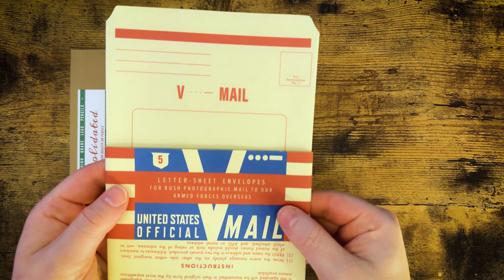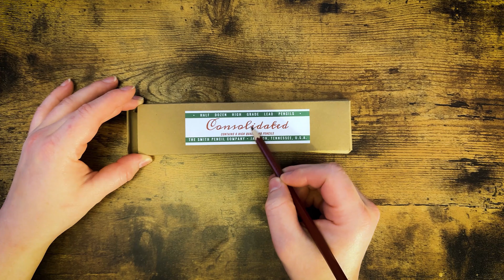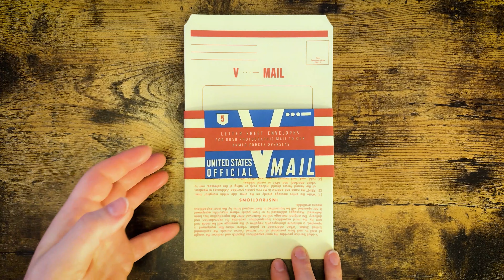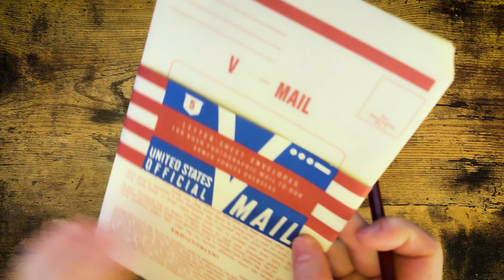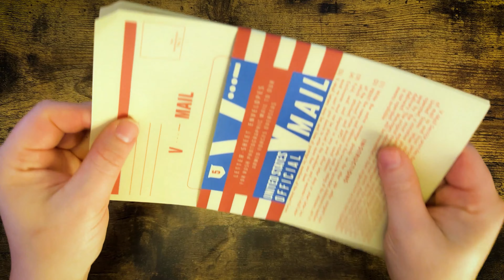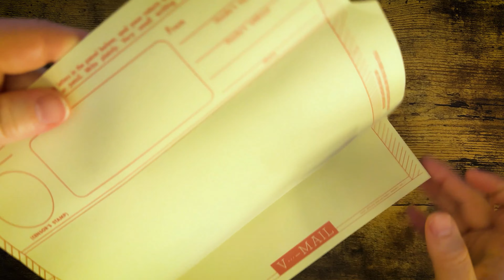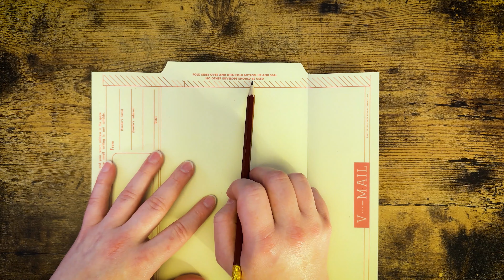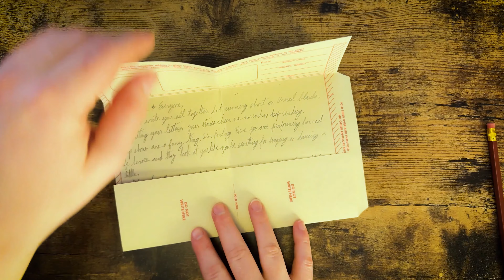Writing, tapping, & paper - Asmr sounds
A closer look at the ASMR object triggers used in "Wounded".
Triggers: tapping, scratching, tracing, paper crinkling, pencil scratching, handwriting

TIMESTAMPS:
01:05 Pencil box
02:57 Pencils
04:18 Pencil tracing & tapping on box
06:25 Pencil scratching & tapping
07:44 Tapping & scratching V-Mail
09:22 Tracing V-Mail with pencil
12:58 Paper crinkling & pencil tracing
19:27 Writing with pencil
22:05 Paper folding & smoothing

Acknowledgements:
Replica Props: YoursSincerelyRepros on Etsy
Video: ​⁠@alittlebitlegendary